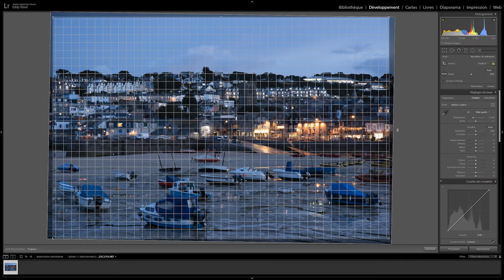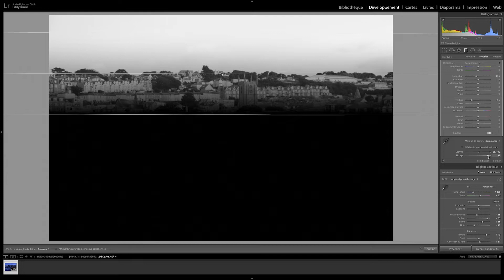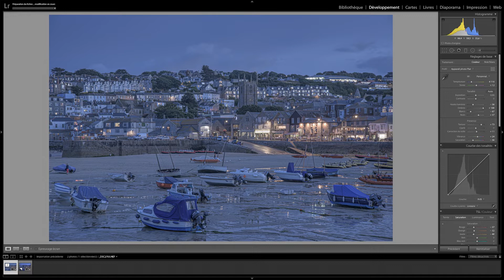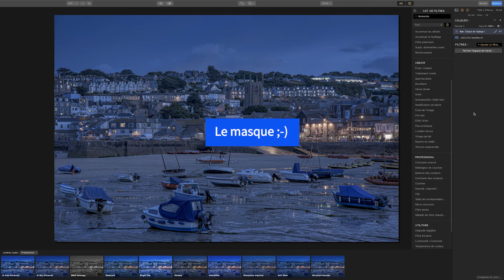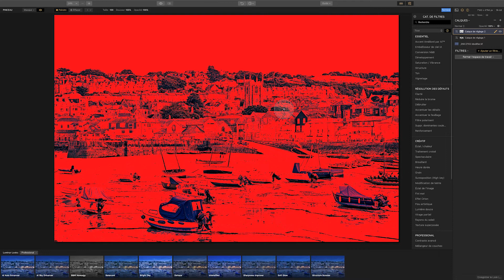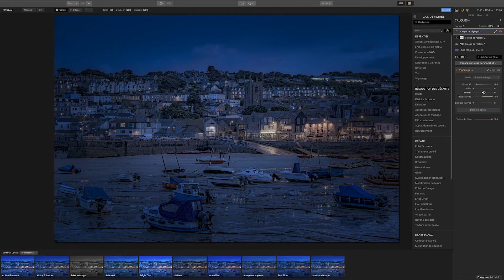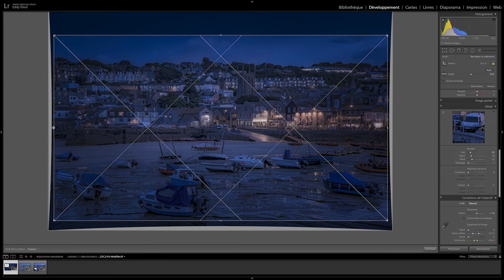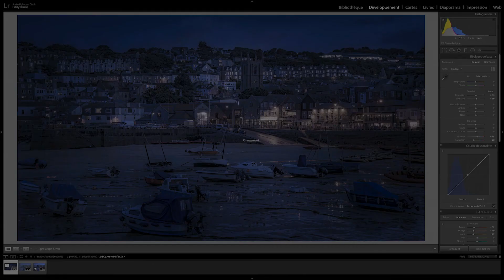Tuto Surprise [FR] Episode 06 Préparer sa photo Lightroom pour Luminar Flex : Workflow complet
Essayez ou abonnez vous à Photoshop et Lightroom Lightroom LuminarFlex Skylum Mon site internet (avec tous les liens affiliés dont notamment Topaz Studio, Topaz Labs, Skylum Software, Luminar 3 et Luminar Flex, Aurora HDR19, AirMagic, Adobe Lightroom et Photoshop, Creative cloud, )